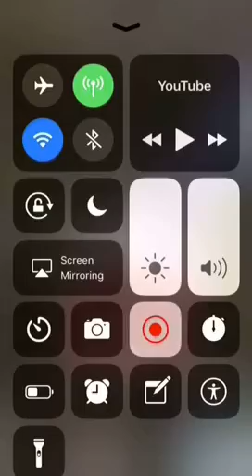RE:GMS Conduit The wicked boasth and are not PT 1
Death and destruction onto you who are false leaders.